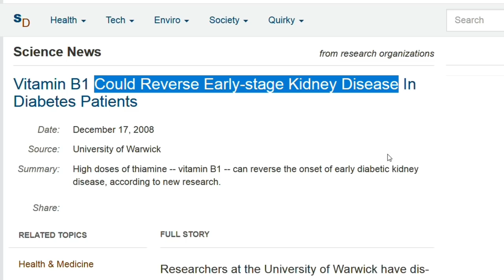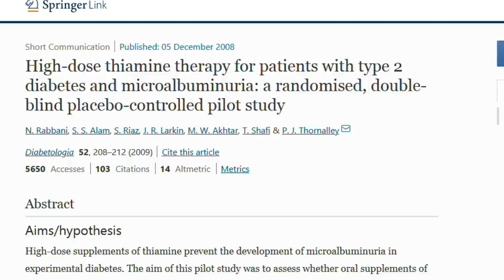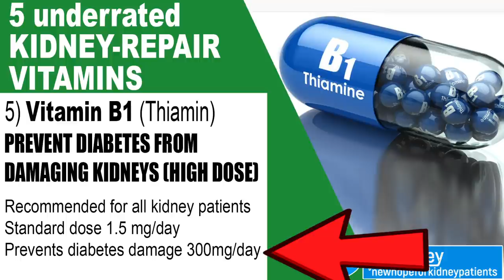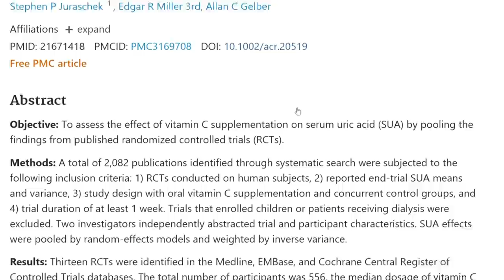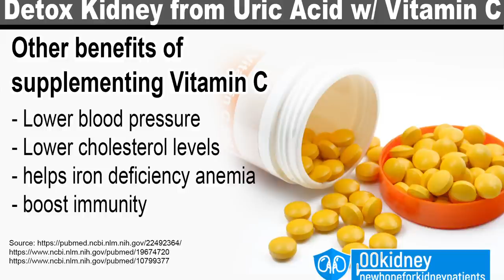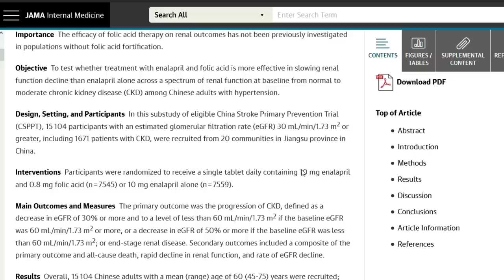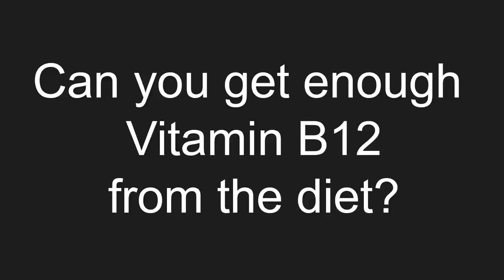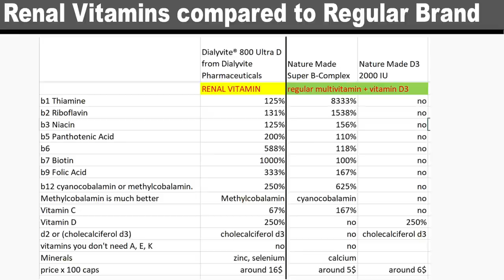These 5 Underrated Vitamins Can STOP KIDNEY Disease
There are 5 VITAMINS with little-known effects on the kidneys so powerful they could literally SAVE YOUR LIFE.
And - in some cases - completely STOP KIDNEY DISEASE.

What we are going to see today is a top 5 of these incredibly powerful vitamins, complete with therapeutic dosages and expected and unexpected benefits!

Timestamps:
Intro - 0:00
These vitamins have little-known Kidney-saving benefits - 0:21
5 Vitamin B1 - 0:52
Vitamin B1 doses for diabetes and CKD - 4:15
4 Vitamin C - 5:25
3 Folic acid - 9:06
2 Vitamin b12 - 11:10
1 Renal Multiviitamin - 13:05

Vitamin B1
While vitamin b1, or thiamin, is a very well-known vitamin - it's one of the 8 vitamins of the b group, an essential nutrient most people with chronic kidney disease are often recommended to supplement - it has a little documented property.
In fact, you should be probably be supplementing this one, if you already aren't.
Vitamin b1 is crucial for energy production and it's also needed by the nervous system to work properly.
It's mostly found in wholemeal, cereal grains, seeds (especially sesame seeds), but also legumes, nuts and in a food called Brewer’s yeast.
Now guys, I know that this info about vitamin B1 is nothing new for many of you.
In fact, I really hope that most of you following me are already taking a multivitamin specific for kidney disease.
It's widely accepted that getting the right nutrients can help slowing down the progression of kidney disease.
But I promised you some little-known facts about vitamins that could save your kidneys, right?
A peculiar property of this vitamin has benefits beyond currently recognized health effects.
What you don't know yet about vitamin B1 - Thiamin - is a crucial fact that could literally save your kidneys.
According to a study, Taking High-dose thiamin can protect The kidneys of people with diabetes From damage
According to the authors of this study,
Diabetic patients in the early stages of kidney disease treated with high dose (300mg) thiamin for just 3 months saw a return to normal urinary albumin excretion.
This means that their kidney disease actually regressed.
Incredible.